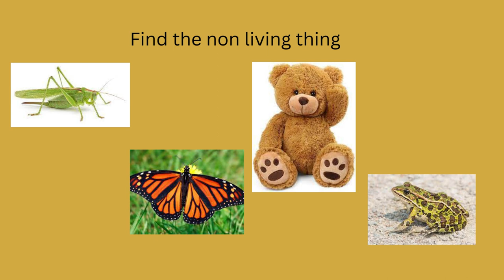KIDS QUIZ ANIMALS |FRUITS| VEGETABLES| Preschool Learning | Alphabet Sounds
ANIMALS |FRUITS| VEGETABLES| Preschool Learning | Alphabet Sounds | ABCD Rhymes | KIDS Learning

abc 123
color song
123 song
new abc song
numbers song
abcd
abc song
abc
KIDS learning
Dog
Cow
Cat
Horse
Donkey
Tiger
Lion
Panther
Leopard
Cheetah
Bear
Elephant
Polar bear
Turtle
Tortoise
Crocodile
Rabbit
Porcupine
Hare
Hen
Pigeon
Albatross
Crow
Fish
Dolphin
Frog
Whale
Alligator
Eagle
Flying squirrel
Ostrich
Fox
Goat
Jackal
Emu
Armadillo
Eel
Goose
Arctic fox
Wolf
Beagle
Gorilla
Chimpanzee
Monkey
Beaver
Orangutan
Antelope
Bat
Badger
Giraffe
Hermit Crab
Giant Panda
Hamster
Cobra
Dragon
Camel
Hawk
Deer
Chameleon
Hippopotamus
Jaguar
Chihuahua
King Cobra
Ibex
Lizard
Koala
Kangaroo
Iguana
Llama
Chinchillas
Dodo
Jellyfish
Rhinoceros
Hedgehog
Zebra
Possum
Wombat
Bison
Bull
Buffalo
Sheep
Meerkat
Mouse
Otter
Sloth
Owl
Vulture
Flamingo
Racoon
Mole
Duck
Swan
Lynx
Monitor lizard
Elk
Boar
Lemur
Mule
Baboon
Mammoth
Blue whale
Rat
Snake
Peacock

Kids Learning Hub create simple, colourful, and educational kid songs and nursery rhymes the whole family will enjoy.

Give your children a head start learning their ABCs, numbers, shapes, colours, Names of fruits, vegetables, quizzes and more, all with our cute videos made just for kids!